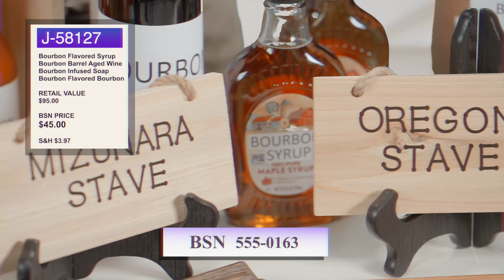What Items Have Bourbon in Them Today? | The Bourbon Shopping Network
Bourbon has long been one of America's most defining spirits. But lately it seems like companies have been putting bourbon in EVERYTHING! So much that someone could make an entire Bourbon Shopping Network to show off the products...which is exactly what we did.